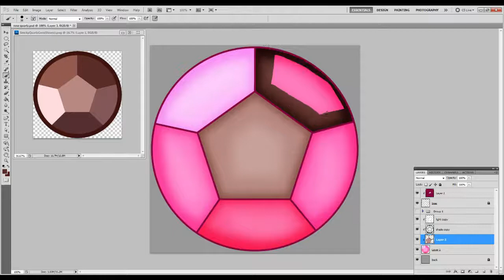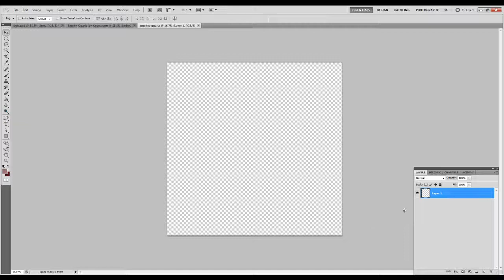Smokey Quartz Gems Speed Paint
Smokey Quartz oh god how I love her She is so awesome and she is voiced by one of my faves from Orange is the new black, if you don't know what that is you are too young or don't have netflix. Now you can have her too on any of these fine items come on you know you want to buy them.